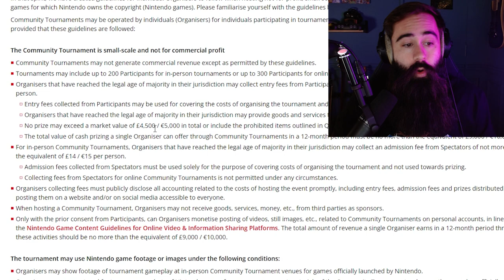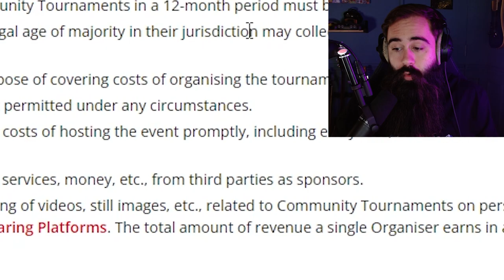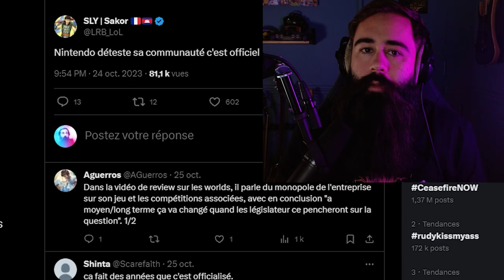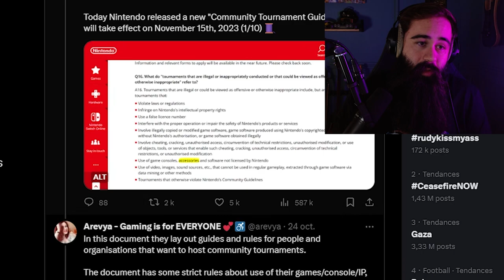🚨 NINTENDO Étouffe L'ESPORT : La Fin des Événements Communautaires ?!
Tempête dans le monde de l'esport suite aux annonces de Nintendo ! Nouvelles réglementations pour les tournois communautaires, et ça sent pas très bon ...